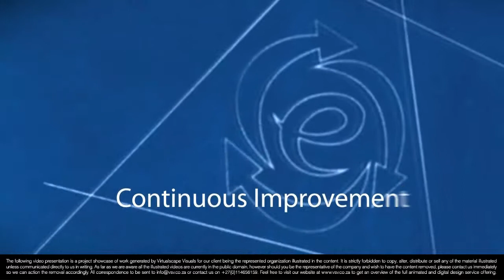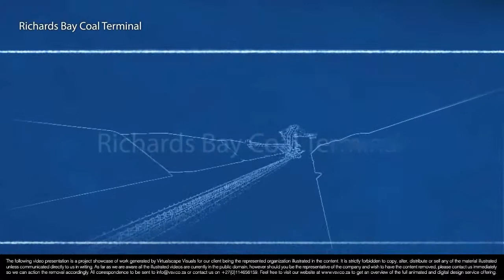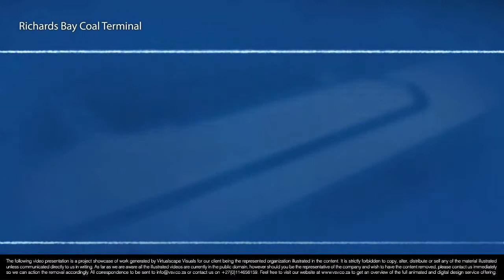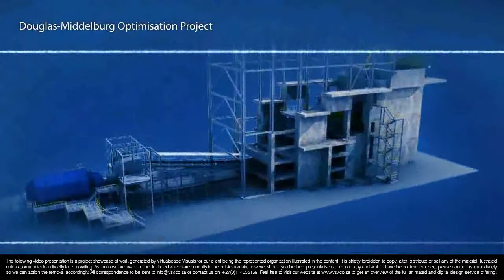Tenova Bateman Bateman Values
The following video presentation is a project showcase of work generated by Virtualscape Visuals for our client being the represented organization illustrated in the content. It is strictly forbidden to copy, alter, distribute or sell any of the material illustrated unless communicated directly to us in writing. As far as we are aware all the illustrated videos are currently in the public domain, however should you be the representative of the company and wish to have the content removed, please contact us immediately so we can action the removal accordingly.